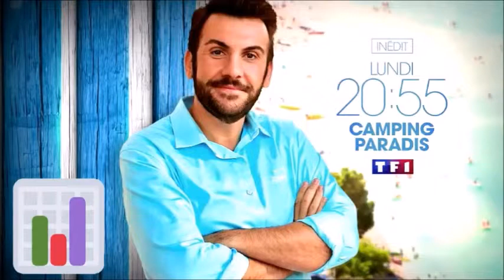LES AUDIENCES DE LA SEMAINE 8 - Keplers, Camping Paradis, Section de Recherche, Sens de l'effort !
Tchao ! ^^